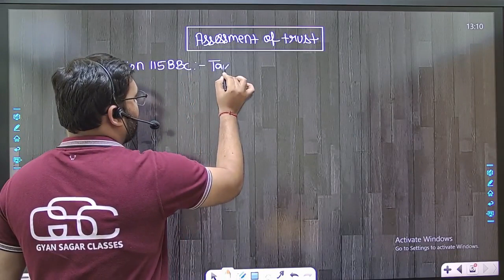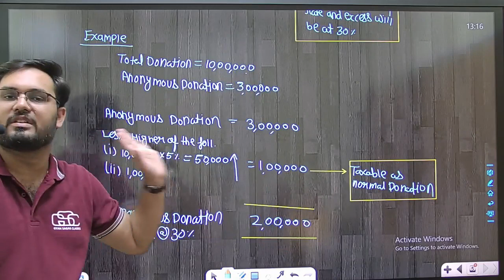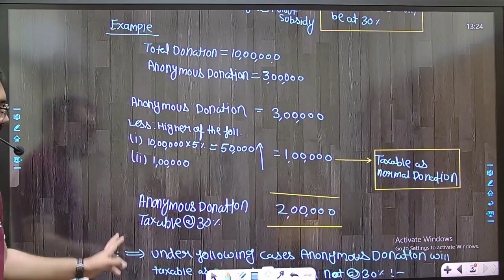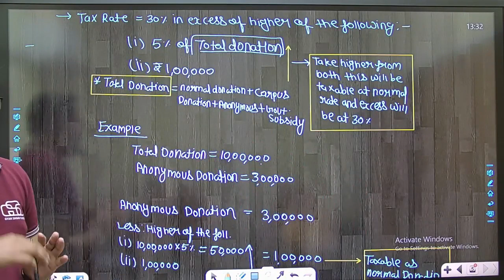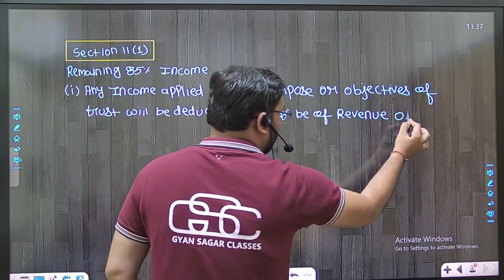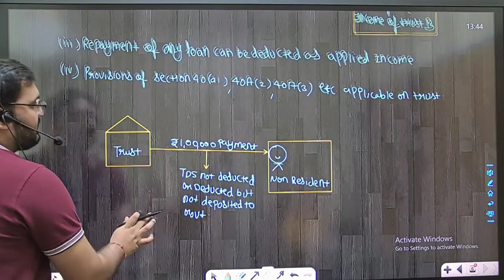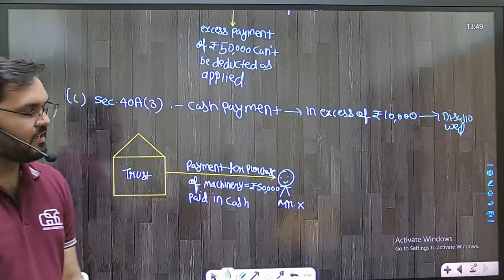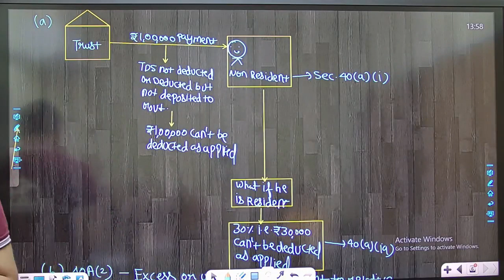ASSESSMENT OF TRUST LECTURE 2 | CMA FINAL DIRECT TAX | CMA AKSHAY SEN